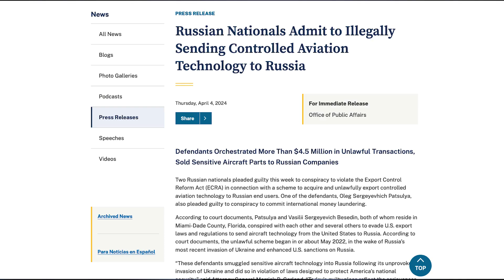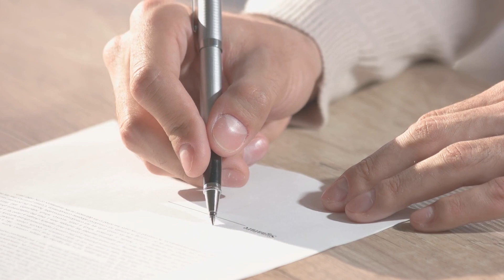U.S. Residents Admit to Scheme to Send Aircraft Parts to Russia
The Department of Justice announced that two Russian nationals who are Florida residents pleaded guilty to conspiring to acquire and illegally export controlled aviation technology to Russia without a license, violating the Export Control Reform Act.